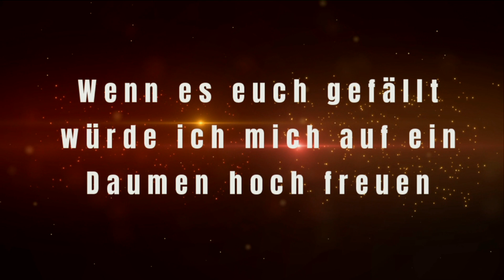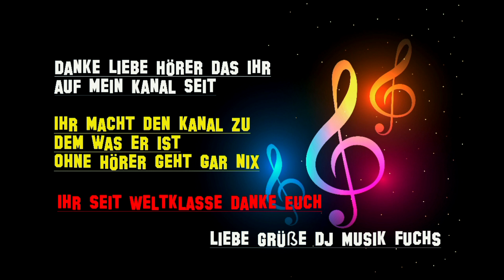Das wird'ne Lange Nacht - Achim Petry